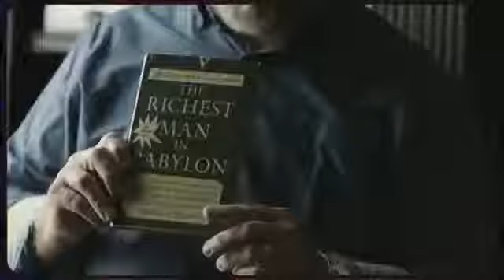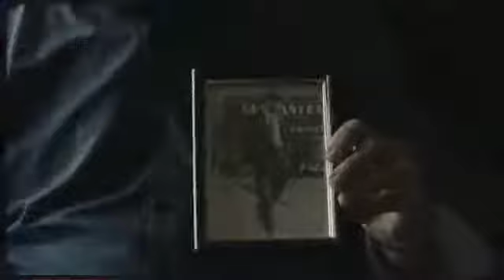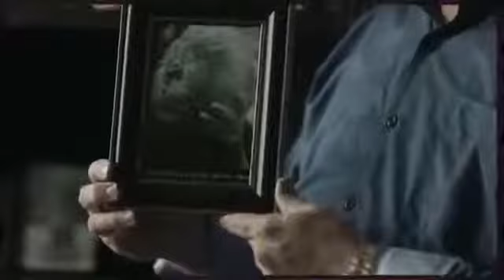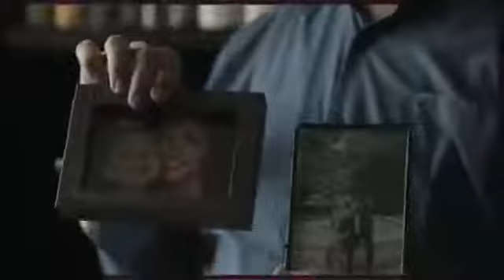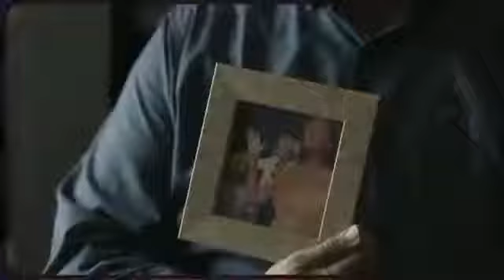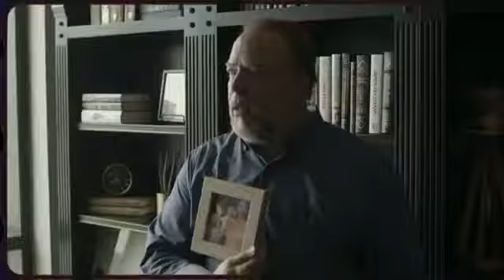Духовный завтрак 29.08.2020